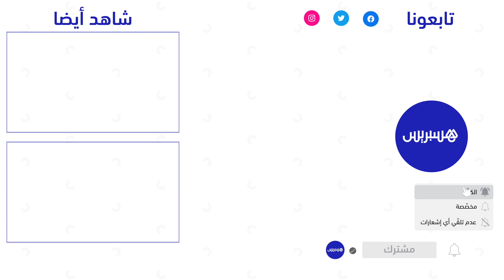انتشار الكلاب الضالة يؤرق ساكنة منطقة سيدي حجاج ضواحي الدار البيضاء